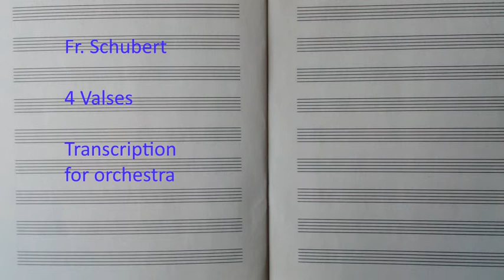Fr. Schubert 4 Valses Transcription for orchestra